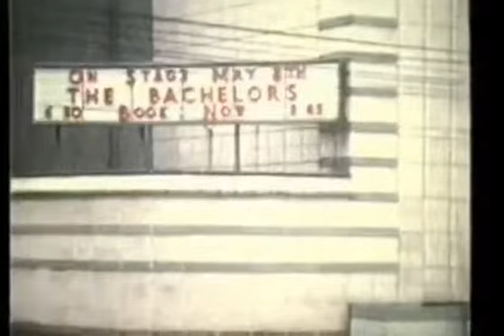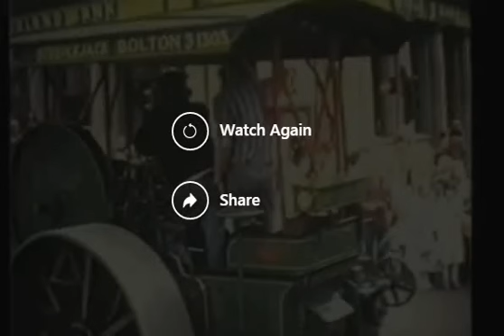A walk around Bolton in the 1960s